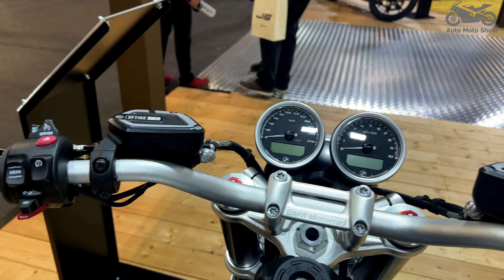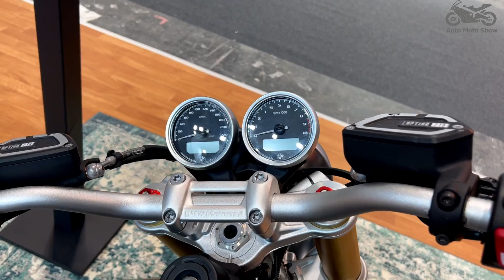Best Looking BMW R nineT Motorcycles For 2023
Best Looking BMW R nineT Motorcycles For 2023. Hello fans of BMW motorcycles, if you like classic motorcycles and prefer BMW, then this video is for you. Our team visited all the popular motorcycle shows in 2023 and shot spectacular BMW R nineT motorcycles of 2023.

00:00  2023 BMW R nineT 100 Years
01:04  2023 BMW R nineT Scrambler
02:16  2023 BMW R nineT Pure
03:19  2023 BMW R nineT Urban GS
04:33  2023 BMW R nineT
05:44  2023 BMW R nineT Scrambler By Doctor Brush
06:51  2023 BMW R nineT Urban GS By Wunderlich